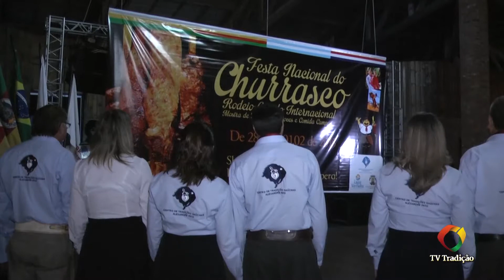Lançamento da Festa do Churrasco 2015